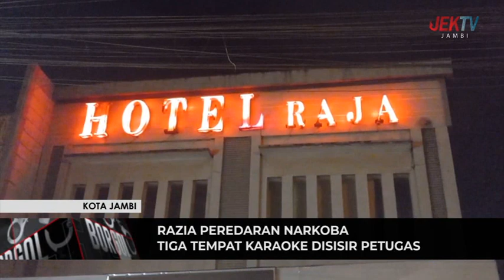TIGA TEMPAT KARAOKE DISISIR PETUGAS